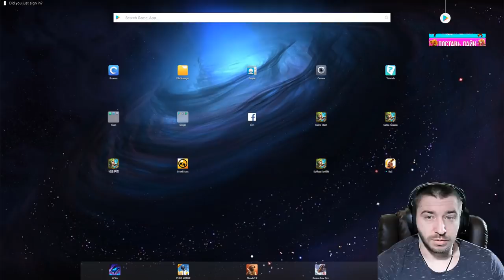ХАЛЯВА ДЛЯ ВСЕХ НА 1 МАЯ \ НЕ ЗАБУДЬ ЗАБРАТЬ \ БИТВА ЗАМКОВ \ CASTLE CLASH